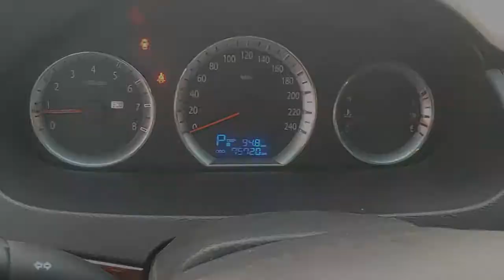Hyundai n20 2011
Se vende Hyundai n20 2011
Gomas Nuevas